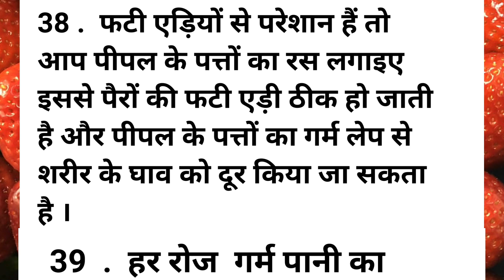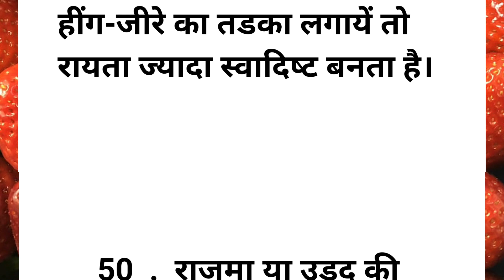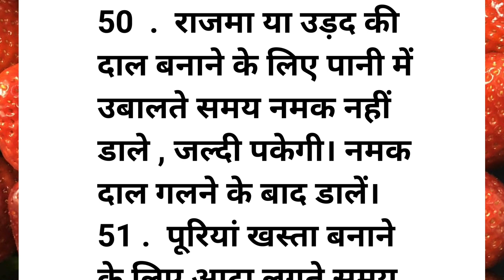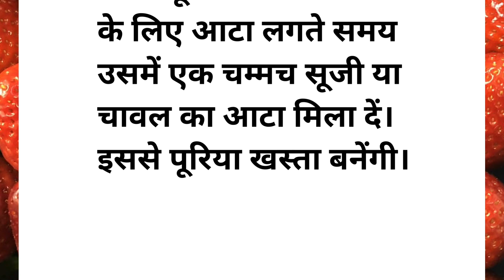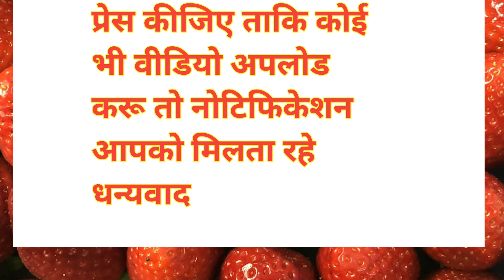बड़े बुजुर्गों के 51 नियम||ध्यान देने योग्यजरूरी बातें|| lessonable quotes||viralvideo ||viraltips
घर परिवार चलाने वाली महिलाओं के लिए ध्यान रखने योग्य जरूरी बाते || health tips|| viral ||ghrellunuskhe

ध्यान रखने योग्य जरूरी बातें

बड़े बुजुर्गों द्वारा बताए गए ध्यान देने योग्य जरूरी बातें #50 वायरल टिप्स हेल्थ टिप्स घरेलू नुस्खे

topic cover

motivation video
healthy tips and triks
healthy tips
ghrelu nuskhe
bestlines
Suvichar
suvichar Kahaniya
quotes
ache vichar
AJ ke suvichar
sachi batee
easy kitchen tips
beauty tips